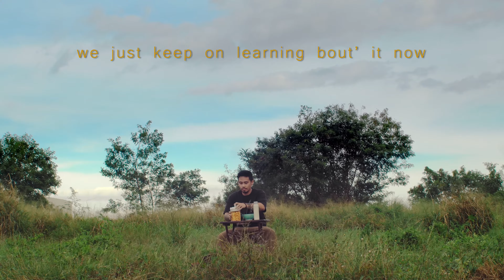Kyl Aries Ft. Asch - Afternoon Ease (Official Lyric Video)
Afternoon Ease Official Lyric Video - Kyl Aries ft. Asch